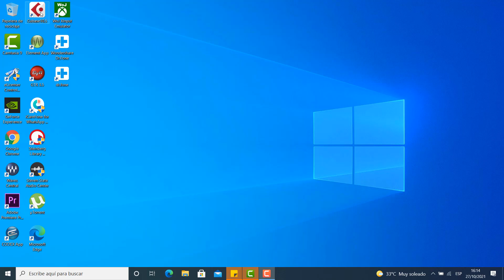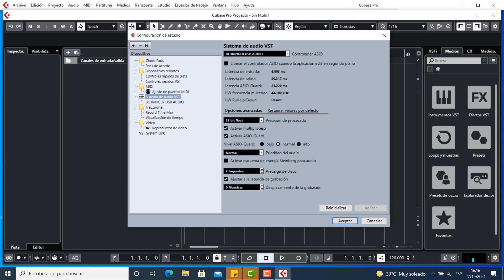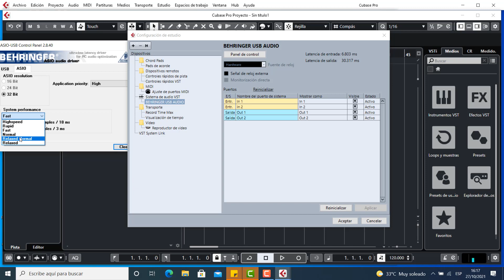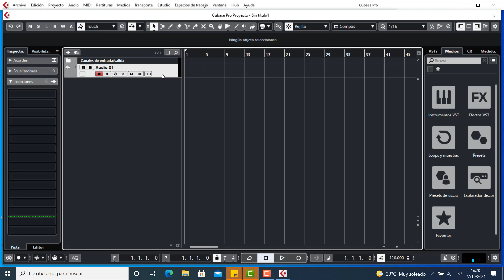PASO a PASO para Configurar tu INTERFACE de AUDIO en CUBASE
Tutorial de como configurar nuestra interface de Audio en Cubase, crear canales para utilizarlo en nuestras grabaciones, de la manera mas sencilla.
En este video aprenderás la forma correcta para instalar tu interface de audio para que puedas hacerla funcionar en el daw cubase 10.5 explicado de la manera más sencilla y rápida.

MIRA TAMBIEN:
💢Que sistema de SONIDO me compro ACTIVO o PASIVO? Que te conviene mas?? Te lo explico!!!

En HomeStudioPro exploramos el emocionante universo del sonido y la creación musical en tu propio hogar. Si eres un apasionado del Sonido, quieres producir tu propia musica o alguien que quiere mejorar su calidad de audio, este canal es para ti.